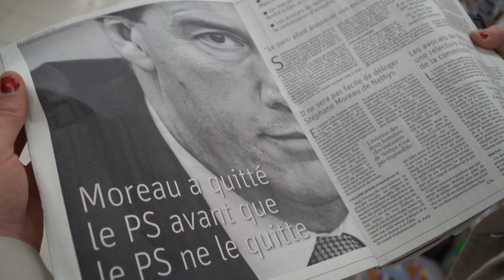Parlons de Stéphane Moreau